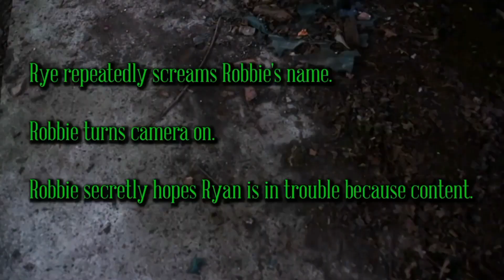Brooklyn Wyatt's Best/Funny Moments (RoadTrip)